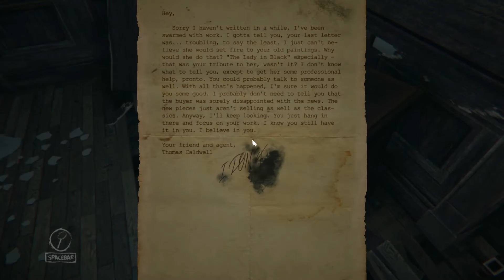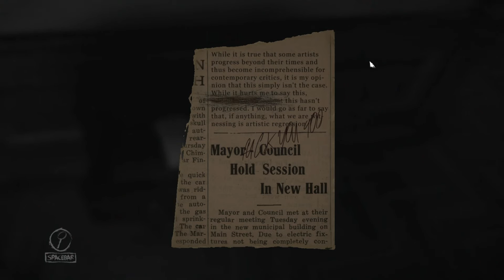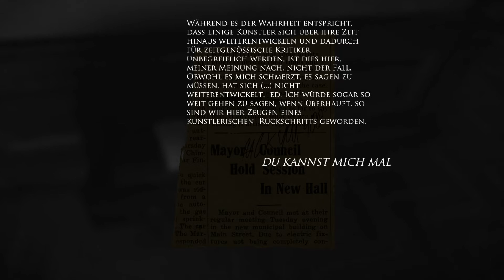#010 DADDYS MEDIZIN ★ Let's Play Layers Of Fear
Let's Play Layers Of Fear - Layers Of Fear Gameplay

Ein einst angesehener Maler mit einem, auf den 1. Blick, sehr unspektakulären Vorhaben: Sein Bild, sein Meisterwerk soll vollendet werden.
Schnell stellen wir fest, dass es hier um mehr geht als ein einfaches Bild.
Die Vergangenheit holt uns schnell ein, bei unserer Reise durch sein mittlerweile verlassenes Anwesen.

Dem Spiel mangelt es jedenfalls nicht an Jumpscares in Form von paranormalen Aktivitäten. Oder bilden wir uns das nur ein? Realität und Wahn verschwimmen regelmäßig, bis man irgendwann selbst zu zweifeln beginnt.